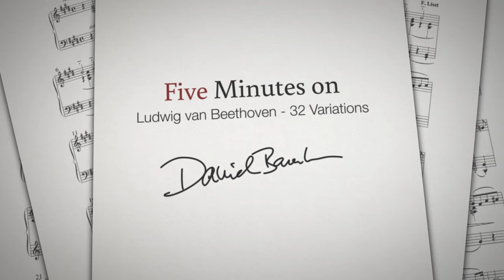5 Minutes On... Beethoven - 32 Variations (C minor) | Daniel Barenboim [subtitulado]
Daniel Barenboim | 5 Minutes On... Beethoven - 32 Variations (C minor)

On a Chopin favorite, the Ballade No. 1 in g minor...

Barenboim was inspired to create a new piano after playing Franz Liszt’s restored grand piano during a trip to Siena in September 2011. Struck by the vital differences in sound of an instrument constructed with straight, parallel strings rather than the diagonal crossed ones of a contemporary instrument, he set out to create a brand new instrument that combines the best of the old and the new and offers a real alternative for pianists and music-lovers in the 21st century.